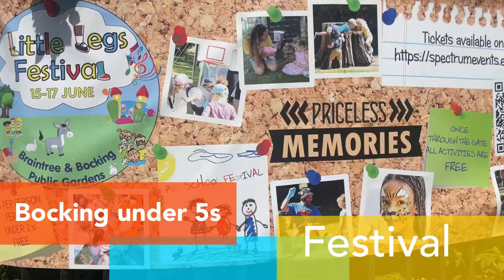Archie at the Little legs festival in Bocking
Archie and Nanny had a great day out… Everything included for the entrance fee of £5 👏🏼👏🏼👏🏼